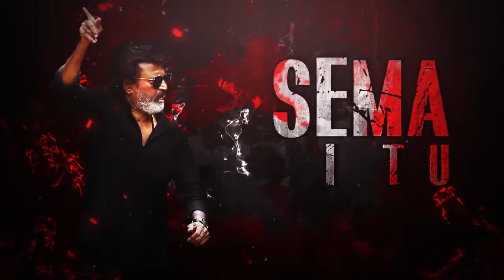Un munnadi-kala song-kala movie song-kala movie mass song